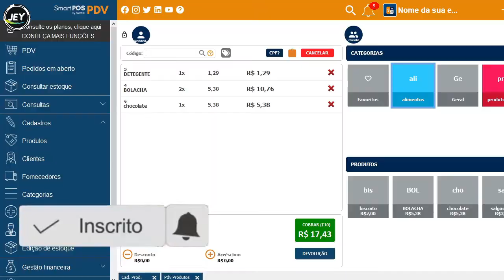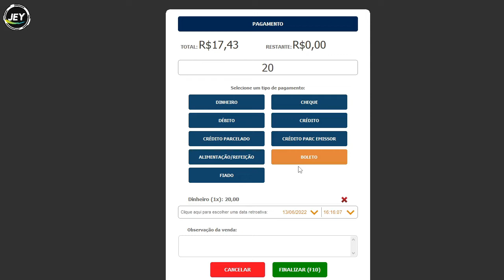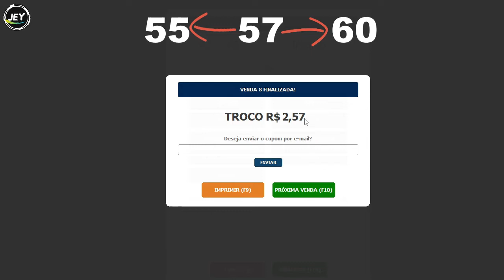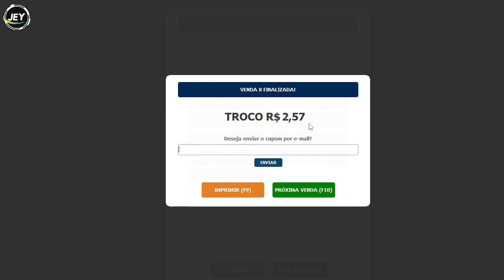Como PASSAR TROCO sem ERRAR - Dica para OPERADOR de CAIXA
Tecnica infalível para não errar mais na hora de passar troco ao cliente.
SEJA BEM VINDO(A) AO CANAL